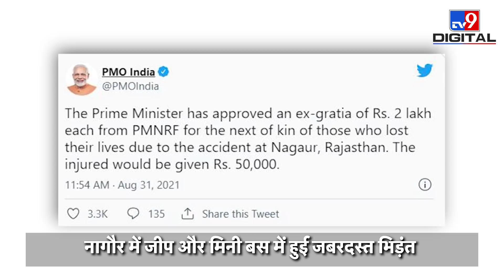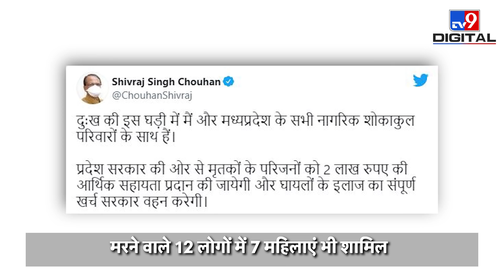Rajasthan के नागौर में बड़ा सड़क हादसा, 12 लोगों की मौत, 8 लोग घायल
राजस्थान के बीकानेर के नोखा के नेशनल हाईवे पर एक बड़ा सड़क हादसा हुआ है. इस हादसे में 12 लोगों की मौत हुई है. जबकि, 8 लोग बुरी तरह घायल हुए हैं. घटनास्थल से मिली जानकारी के मुताबिक, बीकानेर जोधपुर हाईवे पर नोखा नागौर के बीच पड़ने वाले गांव श्री बालाजी के पास एक क्रूजर गाड़ी और मिनी बस में जबरदस्त भिड़ंत हुई. दोनों गाड़ियों की ये टक्कर इतनी जबरदस्त थी, कि गाड़ी में सवार कई लोगों की मौके पर ही मौत हो गई.

Credit: National | Sakshi/Producer | Manish/Editor